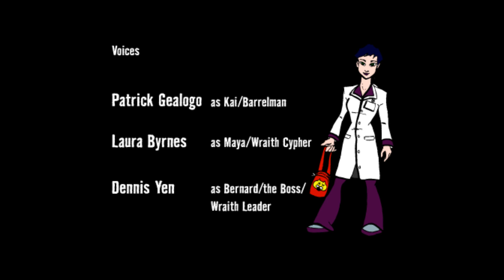The Adventures of Barrelman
What if the small wooden souvenir item from the Philippines was a Superhero?
This animated short shows one possible backstory.

CREDITS

Kai / Barrelman - Patrick Gealogo
Maya / Wraith Cypher - Laura Byrnes
Bernard / the Boss / Wraith Leader - Dennis Yen

Animation by Catherine Booker
Music and Sound Design by Brad Gordon
Character/Concept Designs by Patrick Gealogo
Production Coordination by Neil Estacio
Written, Produced, and Directed by Howard Cabalfin

SPECIAL THANKS

God
Horacio and Trinidad Cabalfin
Keith Cooper, Esq
Lulu Amador
Marcus Stokes
The Booker Family
FANHS
The Sullivan Family
The Alferos Family